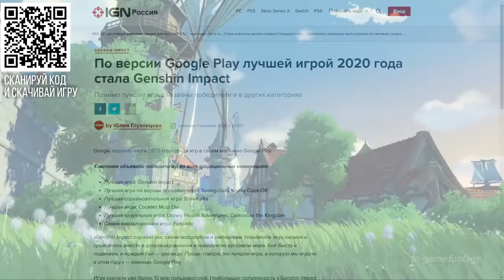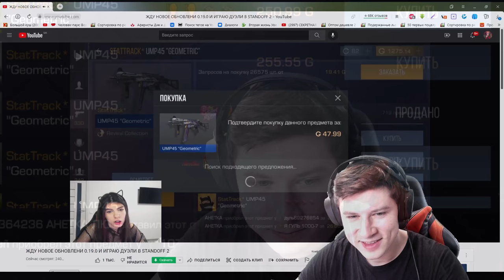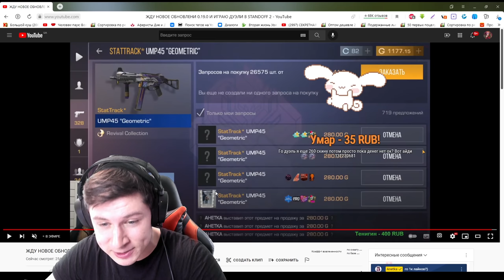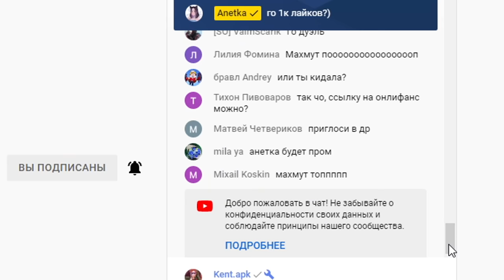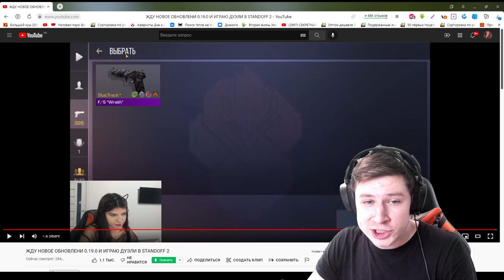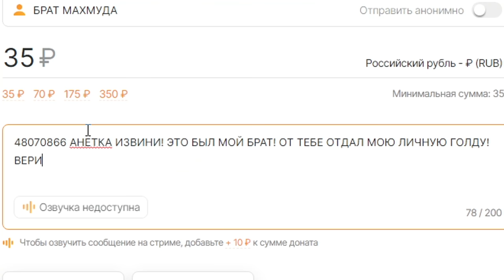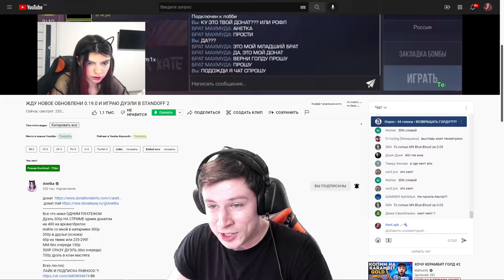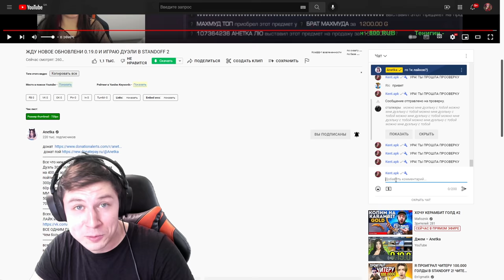ПРОВЕРИЛ СТРИМЕРШУ НА ЖАДНОСТЬ ПРЯМО НА СТРИМЕ В STANDOFF 2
Genshin Impact получил награду Game Award за лучшую мобильную игру 2021 года.
IGN дал ему 9 баллов и комментарий "невероятный открытый мир и захватывающее исследование создают увлекательное приключение в стиле аниме".
Бонycный кoд с Камнями Истока в видео.